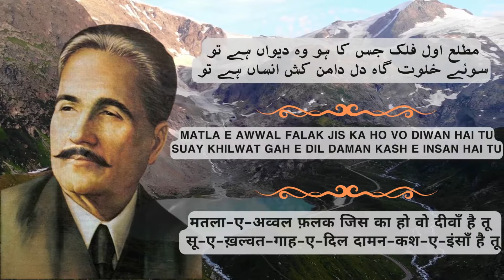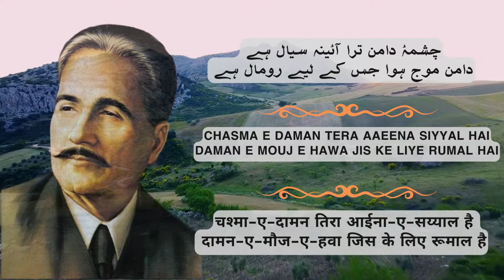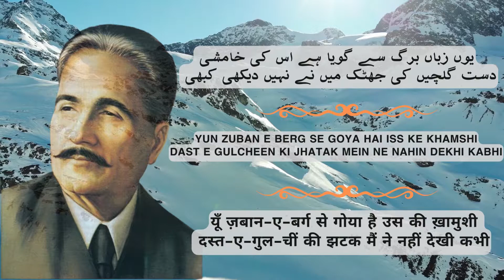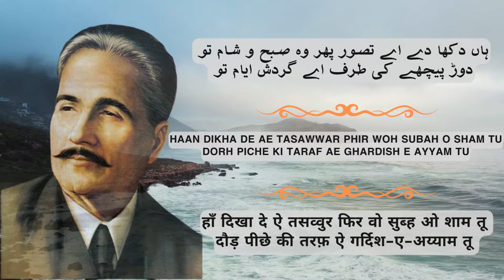Baang-e-Dara: 1 | Poem 1| The Himalayas | Hamala | Allama Iqbal | Nazm or Shaeri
Baang-e-Dara: 1

Hamala
The Himalayas

ae hamala! ae faseel e kishwar e hindustan
choomta ha teri paishani ko jhuk ker aasman

O Himalah! O rampart of the realm of India!
Bowing down, the sky kisses your forehead

tujh mein kuch paida nahin derina rozee ke nishan
tu jawan hai gardish e sham o saher ke darmiyan

Your condition does not show any signs of old age
You are young in the midst of day and night’s alternation

aik jalwa tha kaleem e toor e sina ke liye
tu tajali hai sarapa chasm e beena ke liye

The Kaleem of Tur Sina witnessed but one Effulgence
For the discerning eye you are an embodiment of Effulgence

imtihan e didah zahir mein kohistan hai tu
pasban apna hai tu, dewar e hindustan hai tu

To the outward eye you are a mere mountain range
In reality you are our sentinel, you are India’s rampart

matla e awwal falak jis ka ho vo diwan hai tu
suay khilwat gah e dil daman kash e insan hai tu

You are the divan whose opening verse is the sky
You lead Man to the solitudes of his heart’s retreat

barf ne bandhi hai dastar e fazilat tere sar
khanda zan hai kalah e meher e aalam taab par

Snow has endowed you with the turban of honor
Which scoffs at the crown of the world‐illuminating sun

teri umar e rafta ki ek aan hai ehad e kuhan
wadiyon mein hain teri kali ghataen khema zan

Antiquity is but a moment of your bygone age
Dark clouds are encamped in your valleys

chotiyan teri surayya se hain sargaram e sukhan
tu zameen per aur pehna e falak tera watan

Your peaks are matching with the Pleiades in elegance
Though you are standing on earth your abode is sky’s expanse

chasma e daman tera aaeena siyyal hai
daman e mouj e hawa jis ke liye rumal hai

The stream in your flank is a fast flowing mirror
For which the breeze is working like a kerchief

abar ke hathon mein rahwar e hawa ke waste
taziyana de diya barq e sar e kohsar ne

The mountain top’s lightning has given a cane
In the hands of cloud for the ambling horse

Ae hamala koi bazi gah hai tu bhi, jise
dast e qudrat ne banaya hai aanasir ke liye

O Himalah! Are you like a theatre stage
Which nature’s hand has made for its elements?

haye kya firat e tarab mein jhoomta jata hai abar
feel e be zanjeer ki surat ura jata hai abar

Ah! How the cloud is swaying in excessive joy
The cloud like an unchained elephant is speeding

junbish e mouj e naseem e subah gehwara bani
jhoomti hai nasha e husti mein har gul ki kali

Gentle movement of the morning zephyr is acting like a cradle
Every flower bud is swinging with intoxication of existence

yun zuban e berg se goya hai iss ke khamshi
dast e gulcheen ki jhatak mein ne nahin dekhi kabhi

The flower bud’s silence with the petal's tongue is saying
"I have never experienced the jerk of the florist’s hand

keh rahi hai meri khamoshi hi afsana mera
kunj e khalwat khana e qudrat hai kashana mera

Silence itself is relating the tale of mine
The corner of nature’s solitude is the abode of mine"

aati hai nadi faraz e koh se gati huwi
kausar o tasneem ki moujon ko sharmati huwi

The brook is melodiously descending from the high land
Putting the waves of Kawthar and Tasnim to embarrassment

aaeena sa shahid e qudrat ko dikhlati huwi
sang e reh se gah bachti gah takrati huwi

As if showing the mirror to Nature's beauty
Now evading now rowing against the rock in its way

chairti ja iss iraq e dil nasheen ke saaz ko
ae musafir dil samjhta hai teri awaz ko

Play in passing this orchestra of beautiful music
O wayfarer! The heart comprehends your music

laila e shab kholti hai aa ke jab zulf e rasa
daman e dil khenchti hai aabsharon ke sada

When the night's Layla unfurls her long hair
The sound of water‐falls allures the heart

vo khamoshi sham ki jis per takalum ho fida
vo darkhton per tafakkur ka saman chaya huwa

That silence of the night whose beauty surpasses speech
That state of silent meditation overshadowing the trees